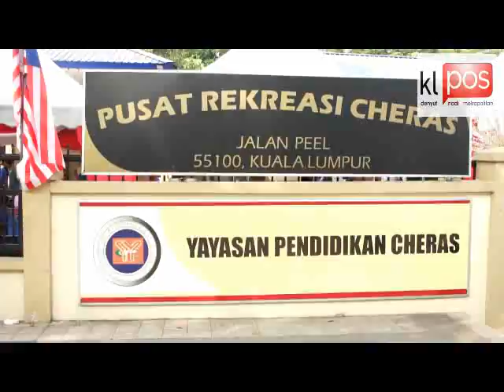Pelajar OKU Antara Penerima Sumbangan Aidilfitri Yayasan Pendidikan Cheras.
Yayasan Pendidikan Cheras (YPC) telah menganjurkan Satu Majlis Sumbangan Hari Raya Aidilfitri yang melibatkan golongan-golongan yang kurang berkemampuan.

Majlis yang dirasmikan oleh Isteri Timbalan Perdana Menteri, Puan Sri Noorainee Abdul Rahman disumbangkan kepada 529 pelajar daripada 36 buah sekolah angkat YPC. Kesemua pelajar ini merupakan golongan yang terdiri daripada Orang Kurang Upaya (OKU) dan golongan miskin.